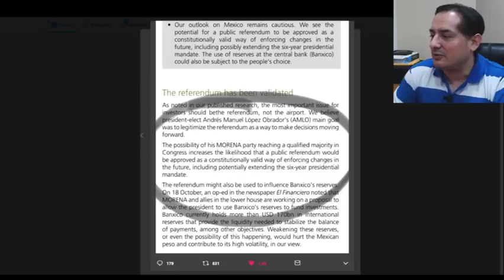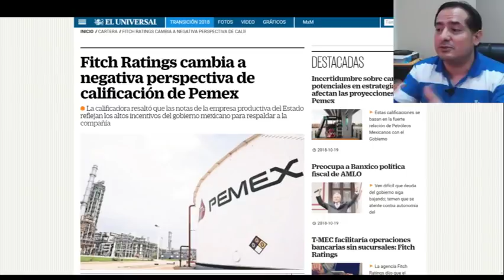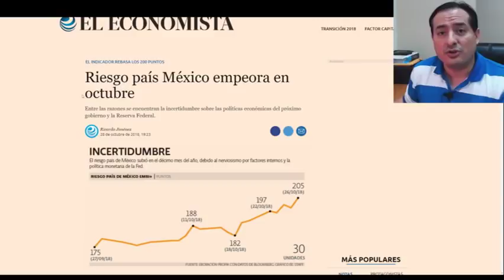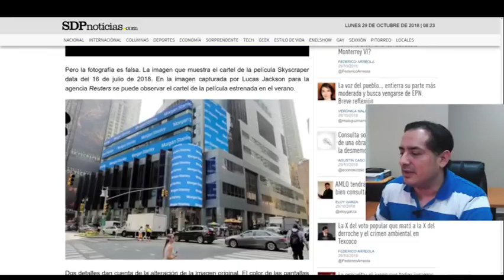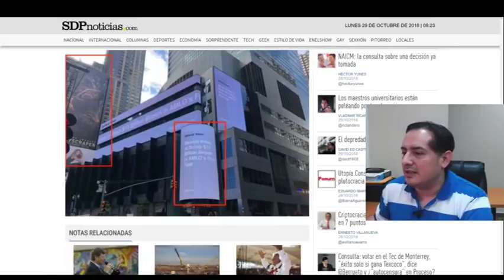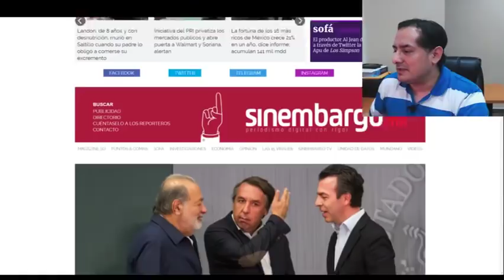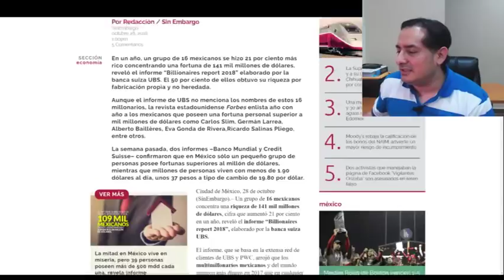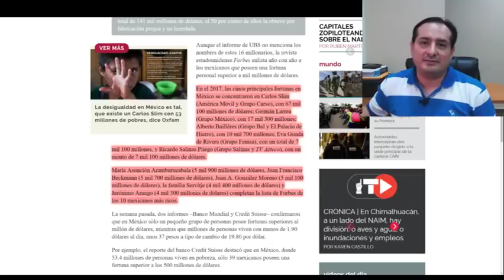Ahora las evaluadoras inventan que López Obrador se quiere reelegir